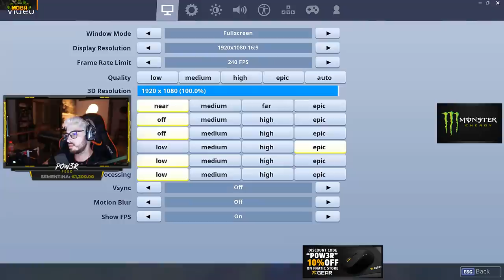FORTNITE AD EPICO E' INGIOCABILE! | FORTNITE ITA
Boyz passate dal canale di Hawk3n se volete vedere il game anche dal suo punto di vista e ditegli che vi manda Pow3r! Buona visione!

◦◦◦ GAMING PC ◦◦◦
▸CASE: CoolerMaster H500P ➜
▸SCHEDA MADRE: MSI Gaming Plus z370 ➜
▸SCHEDA VIDEO: NVIDIA 1080TI ➜
▸PROCESSORE: i7 8700k ➜
▸ALIMENTATORE: EVGA 850W ➜
▸RAM: 16gb DDR4 ➜
▸SSD - CORSAIR M2 240GB ➜
▸HDD - SEAGATE 1TB ➜

◦◦◦ STREAMING PC ◦◦◦
▸CASE: CoolerMaster H500P ➜
▸SCHEDA MADRE: Asus TUF x299 Mark1 ➜
▸SCHEDA VIDEO: Asus Strix GTX 1080 A8g ➜
▸PROCESSORE: i9 7900x ➜
▸ALIMENTATORE: EVGA 1000W ➜
▸RAM: 16gb DDR4 ➜
▸HDD - SEAGATE 1TB ➜